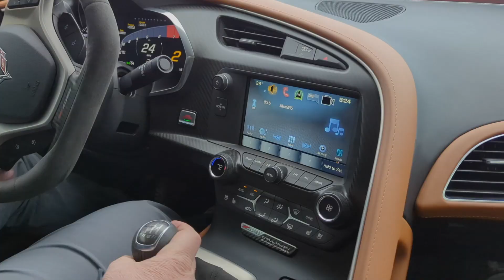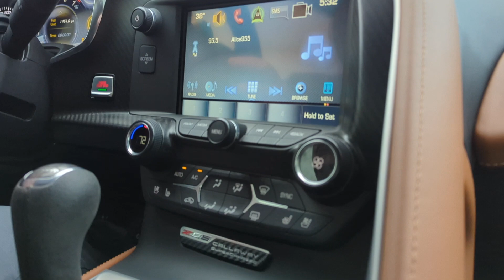PCARMARKET Auction: 2019 Chevrolet Corvette Z06 Callaway SC757 7-Speed